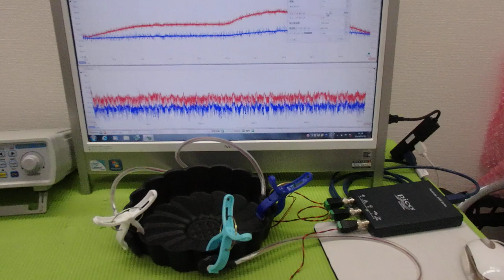メガヘルツの超音波発振制御プローブ ultrasonic-labo